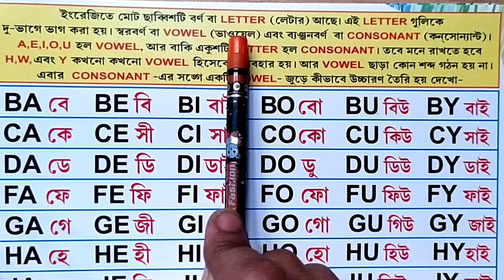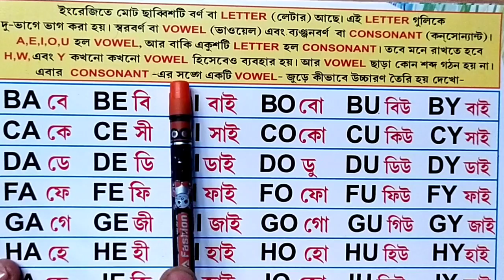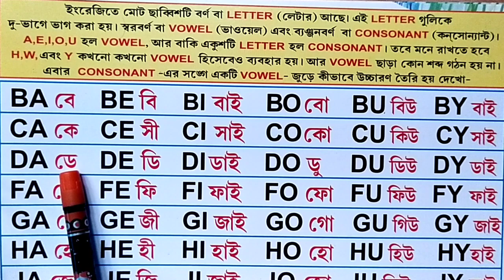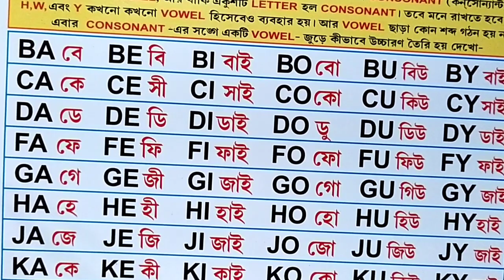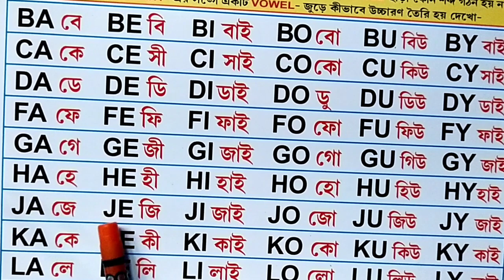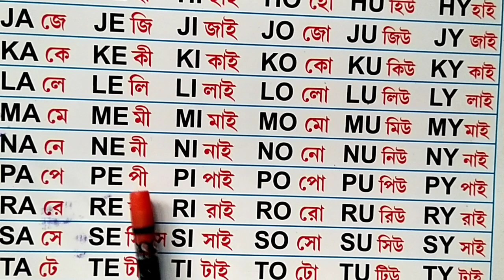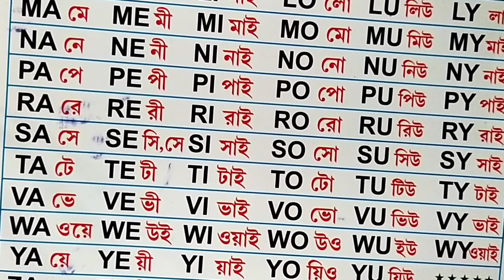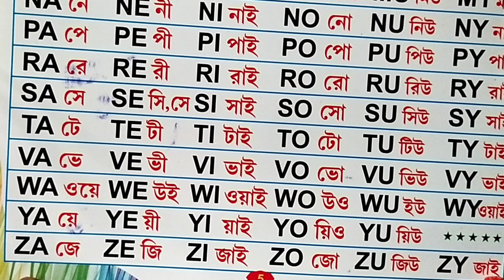Blending sound.Blending sound,How to pronounce English word correctly,ইংরেজি উচ্চারণের সহজ উপায়।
Blending sound,How to pronounce English word correctly,ইংরেজি উচ্চারণের সহজ উপায়।